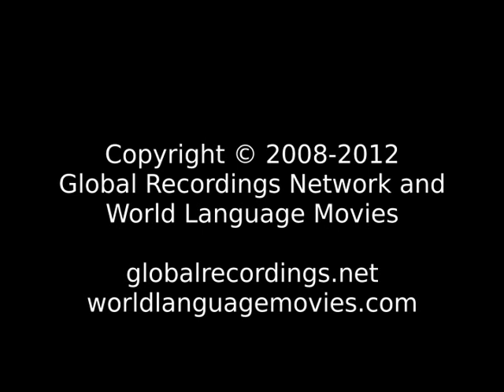Good News Hohumono (Nigeria) People/Language Movie Clip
This is: Good News Hohumono People/Language Movie Clip [c38194t]

Other names for this language are: Bahumono; Bhahumono; Ediba; Ekumuru; Humono; Kohumono (ISO Language Name); Ohomono; Ohumono